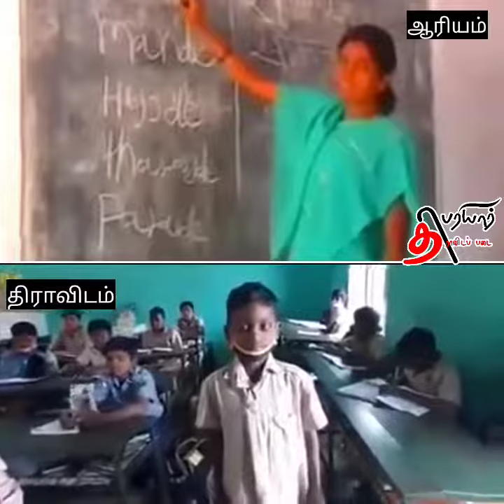ஆரியம் vs திராவிடம் | Aryan Model vs Dravidian Model